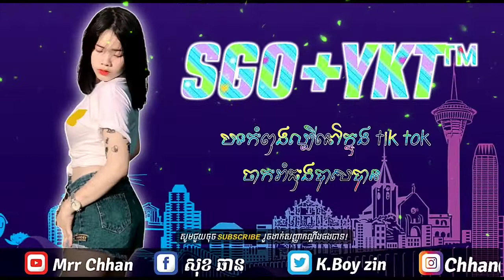បទកំពពុងល្បីក្នុងtiktok💥💯(SGO+YKT™) Remix 2021 2022 Mrr-chhäñ